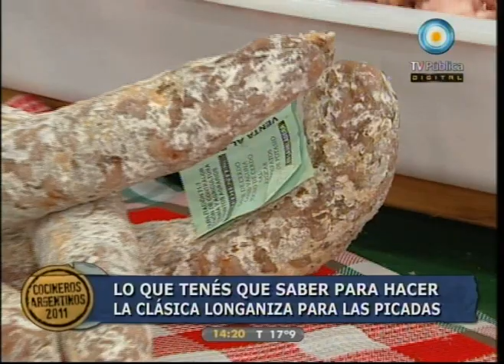Cocineros argentinos - 22-05-11 - (1 de 6)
Todos los secretos para preparar embutidos caseros con la visita de un especialista; aceitunas caseras y escabeche de pollo; y exquisita pastafrola de membrillo gigante con dulce de membrillo casero.